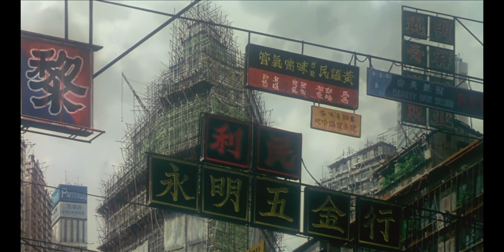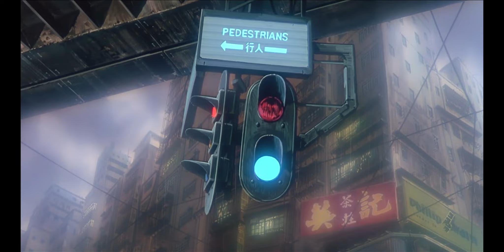VENGER - Perturbator : Ghost in the Shell [AMV]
BEWARE THE SPOILS

Track by Perturbator (VENGER - The Uncanny Valley)
Video : Ghost in the Shell (1995) by Mamoru Oshii